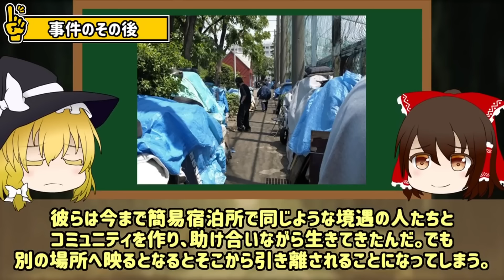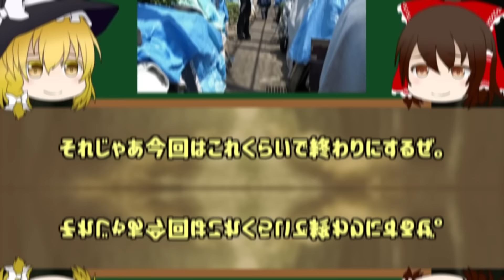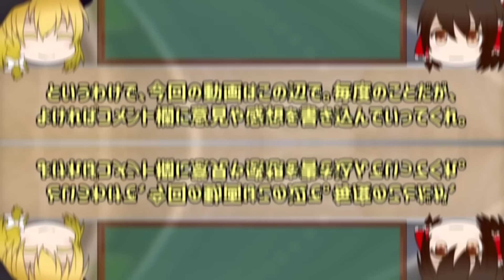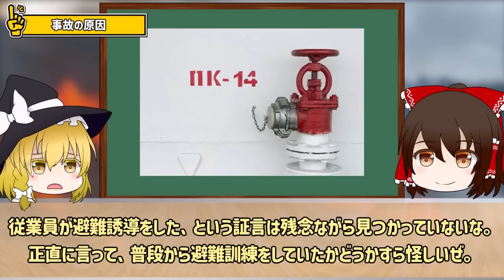【総集編】貧困は自己責任なのか⁉「貧しすぎて大惨事8選」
みんなは「貧困は自己責任問題」についてどう思う？
今回は貧しさからやらかした大惨事から、貧困層を舐めまくって大きな被害につながった事件まで一気見で解説させてもらうぜ。

【📚おすすめ本】
知れば知るほど背筋が凍る 世界の未解決ミステリー

目次
00:00:00 START
00:05:25 バス学校爆破事件
00:23:17 東海道新幹線火災事件
00:37:46 札幌姉妹『孤立死』事件
00:47:05 ホロドモールの悲劇
01:05:35 川崎市簡易宿泊所火災
01:15:11 ランペドゥーザ島難民船沈没事故
01:31:02 ケメロヴォショッピングセンター火災
01:46:02 新興国の縫製工場火災